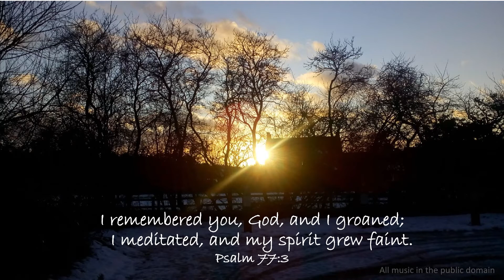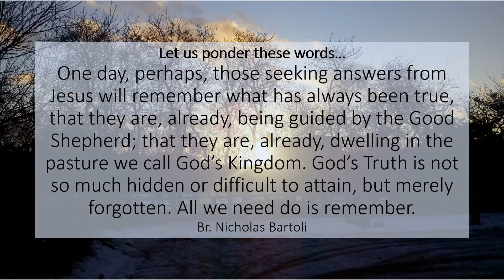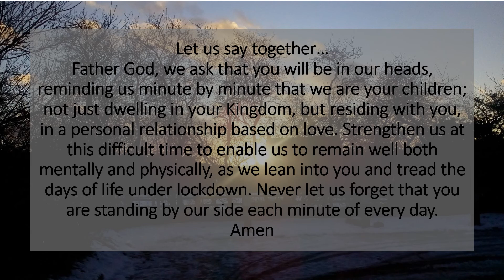Pause and reflect 17